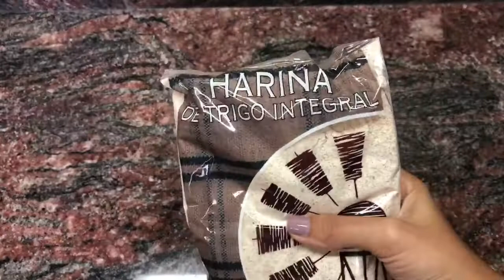BROWNIE DE AGUACATE - Kystutorial - Brownie fitness / saludable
Me pueden conseguir en Instagram y Facebook como: Kystutorial